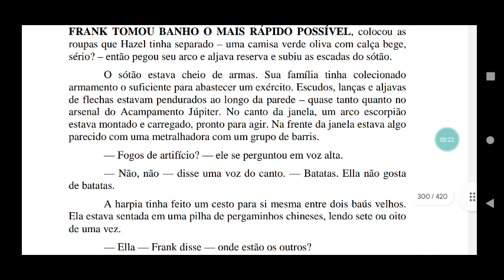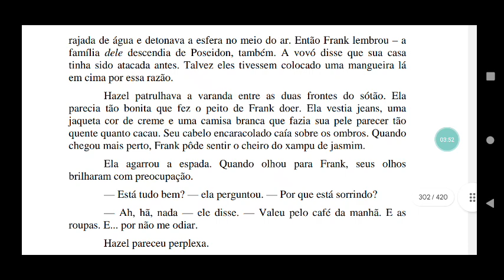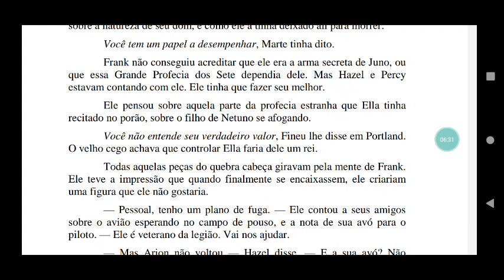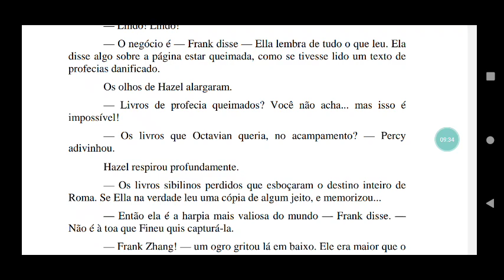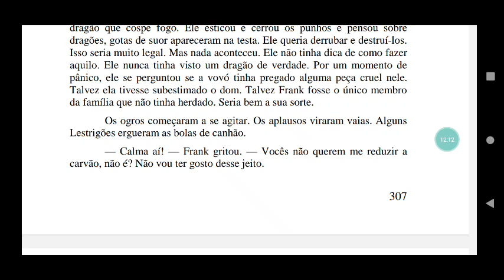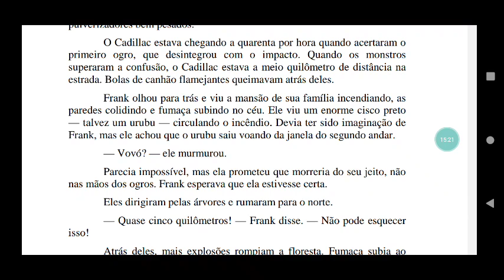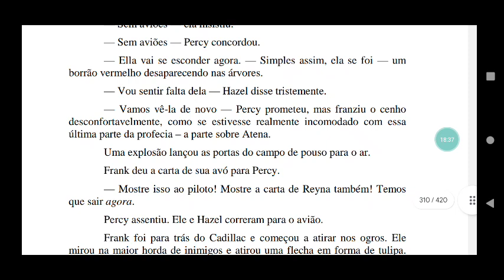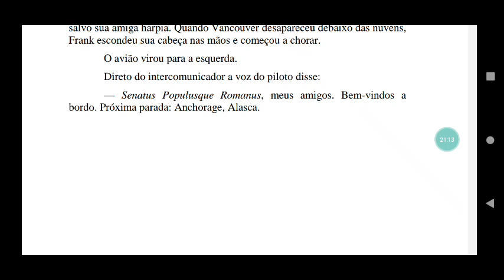os heróis do olimpo, o Filho de Netuno, capítulo XXXVI